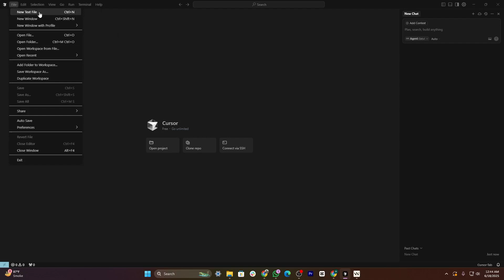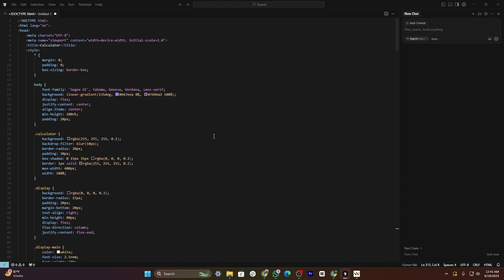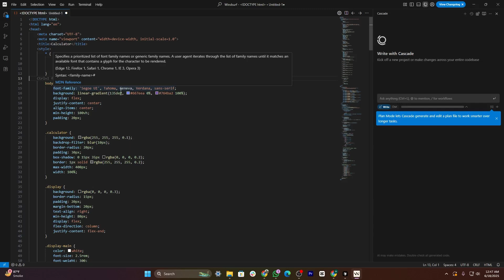Claude Code vs Cursor vs Windsurf (Full Comparison) Which is the Best Vibe Coding AI Tool in 2026?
🤖 Claude Code vs Cursor vs Windsurf (Full Comparison) | Best Vibe Coding AI Tool in 2026?

In this full in-depth comparison, we take a close look at the top vibe coding AI tools of 2026 — Claude Code, Cursor, and Windsurf — to help you decide which one suits your workflow best!

Whether you're a developer seeking an intuitive code assistant, an AI pair programmer, or a beginner looking for the best AI coding experience, this video explores everything from speed, accuracy, UI, integrations, collaboration, and more.

💻 What You’ll Learn:
✅ Claude Code vs Cursor – What sets them apart?
✅ Windsurf vs Claude Code – Feature comparison & AI accuracy
✅ Cursor vs Windsurf – Which one is more efficient for coding tasks?
✅ Best vibe coding AI tools for students, freelancers & teams
✅ Best Claude Code alternatives in 2026
✅ Free alternatives to Windsurf & Cursor
✅ Which AI coding tool offers the best "vibe" or UX feel in real use
✅ Vibe coding software showdown: productivity, pricing & performance